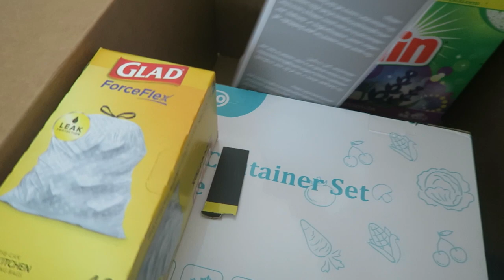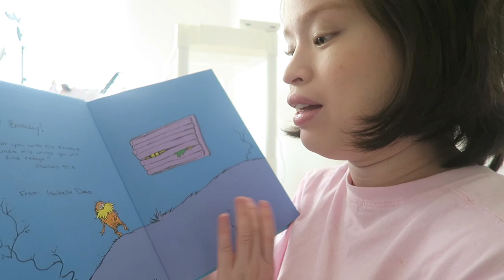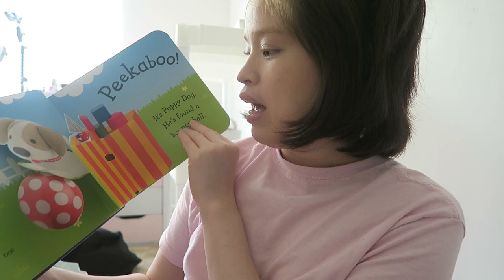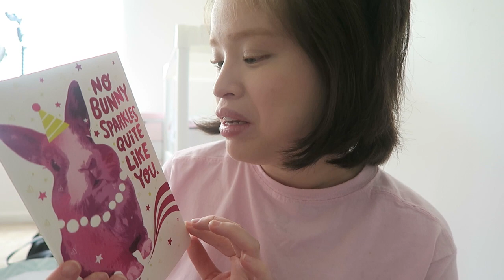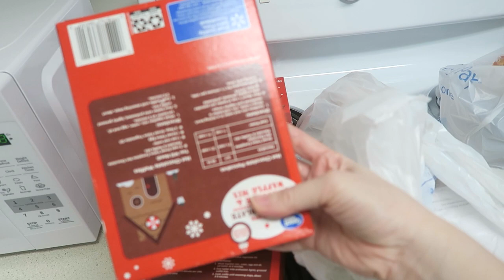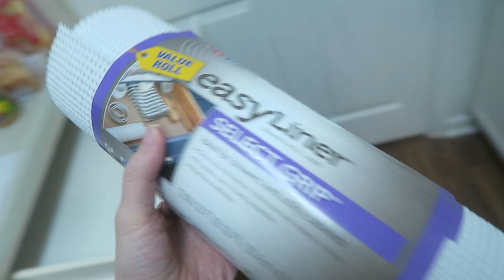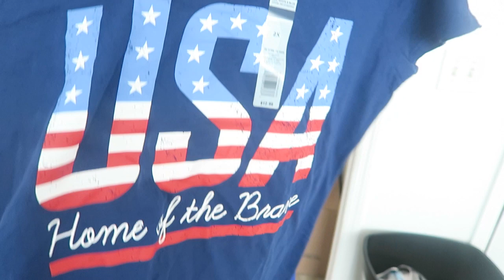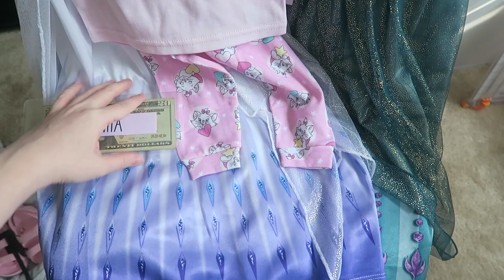🌸 UNPACAKING NEW APARTMENT | V L O G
❀ BUDGETING SUPPLIES ❀
- Rilakkuma Wallet
- Pink Cash Binder
- Zipper Poch Envelopes
- 1K Slips
- 100 Envelope Tracker
- BUDETING STICKERS, CASH BREAKDOWN CARDS, PIGGY LABELS, AND PIGGY LAMINATED TRACKERS ARE FROM MY SHOP-